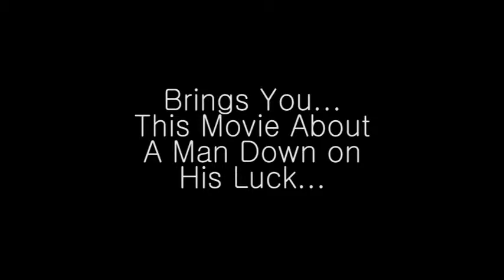Dave Smalley - Trailer